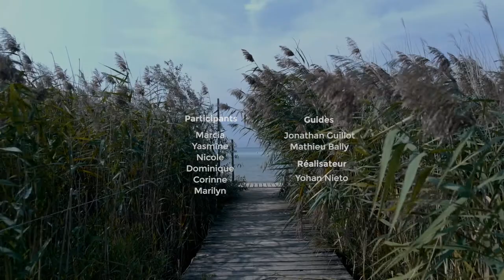Oiseaux du Lac de Neuchâtel, Suisse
Le lac de Neuchâtel est un des meilleurs endroits pour observer les oiseaux en Suisse. Laissez-nous vous guider pour une journée d’immersion dans la nature.

Salva Fauna a été créée avec la folle idée de réconcilier l'homme avec la nature. En vous amenant dans des écrins de nature exceptionnels, à la rencontre des animaux sauvages les plus charismatiques. En mettant l'accent sur la découverte de la faune et la photographie animalière.

Nous croyons en un monde où les animaux sauvages et les hommes peuvent vivre en paix et en harmonie. Un monde où les humains vénèrent la nature au lieu de la détruire. Un monde où le respect passe avant la cupidité. Un monde où le bien-être des animaux sauvages passe avant une belle image.

Si vous partagez notre vision des choses, vous allez adorer nos séjours. Nos excursions et voyages nature sont conçus pour les amoureux de la nature et les photographes qui veulent vivre une expérience éthique, en respectant les animaux et leur habitat.